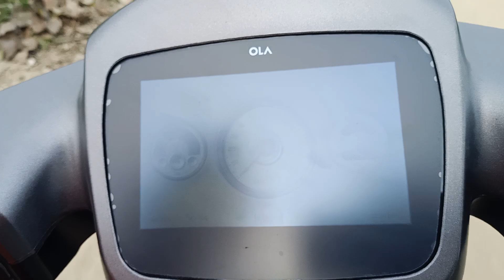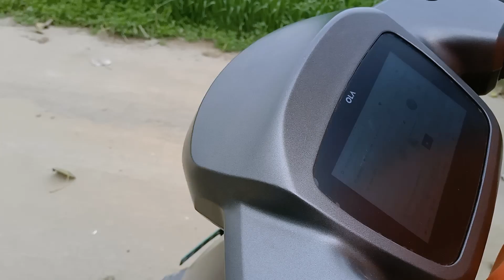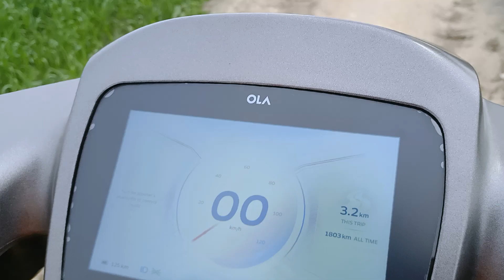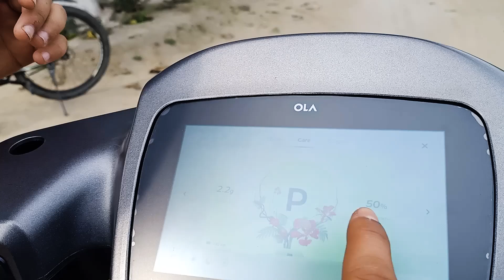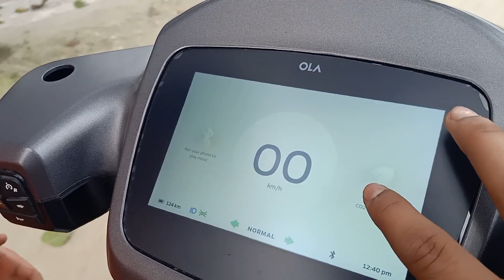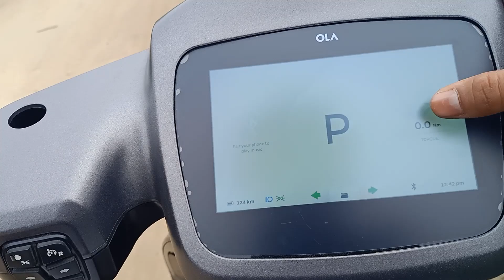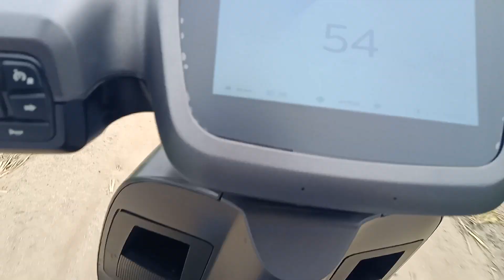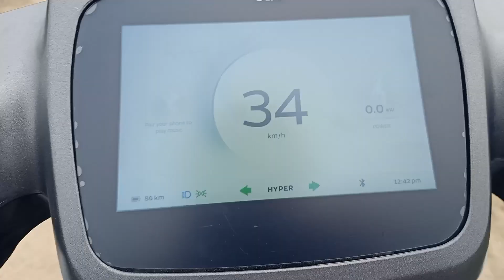Ola S1 Pro pava and jot full review with new update in field ਹਵਾ ਤੋਂ ਵੀ ਤੇਜ਼ 🔥🐎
Made by Satwinder Singh